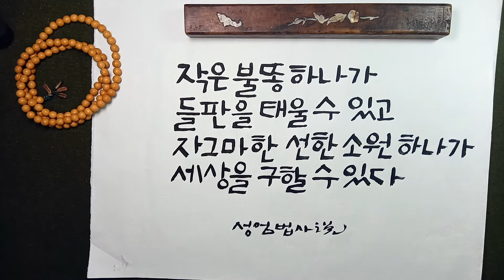한 생각이 모든것을 만든다/성엄법사